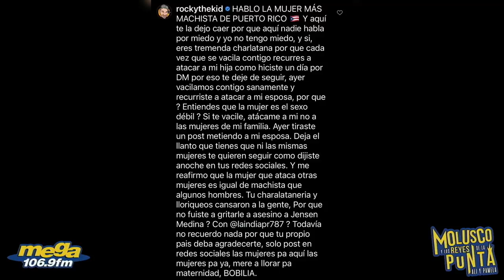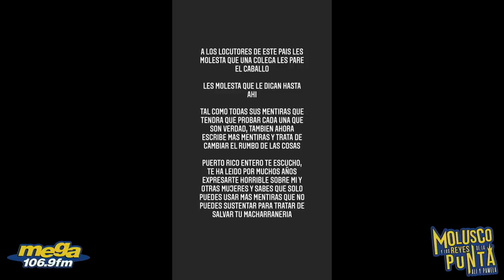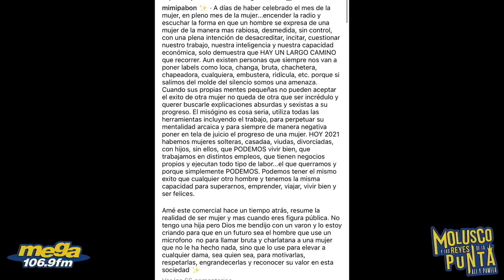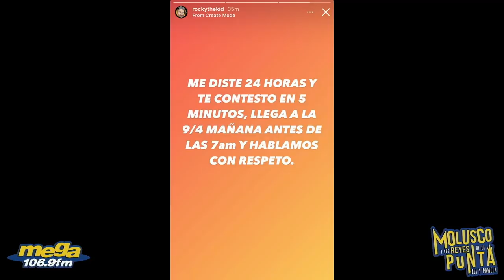Cara a Cara Rocky The Kid y Mimi Pabón, se dicen de TODO😱